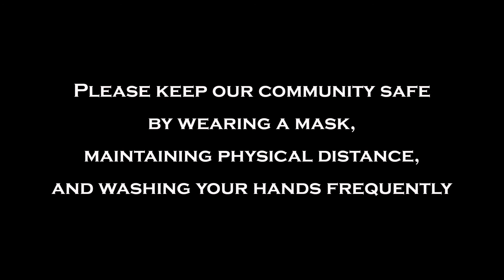Wednesday Online Worship - December 2, 2020